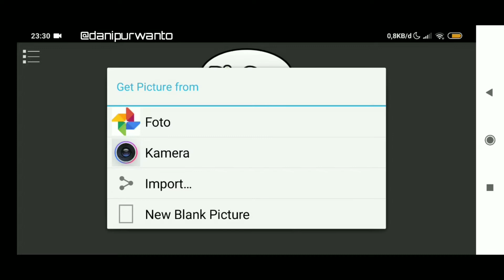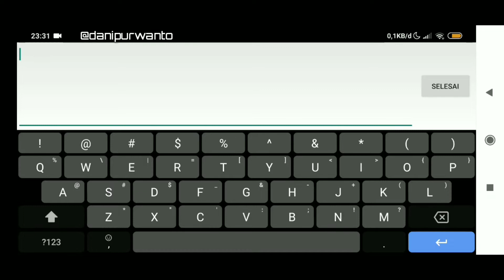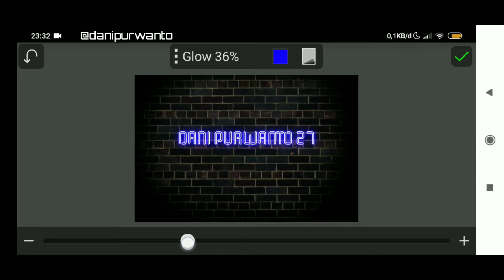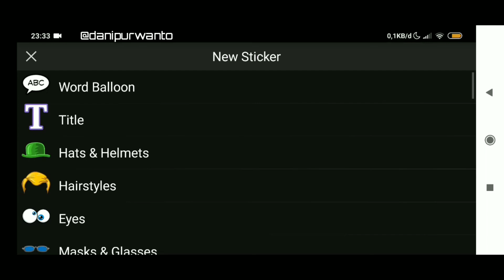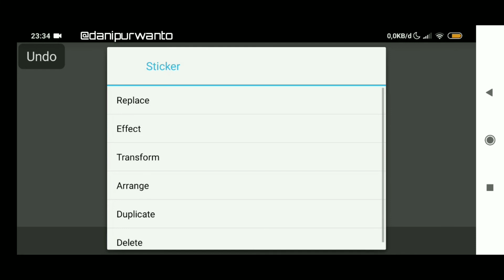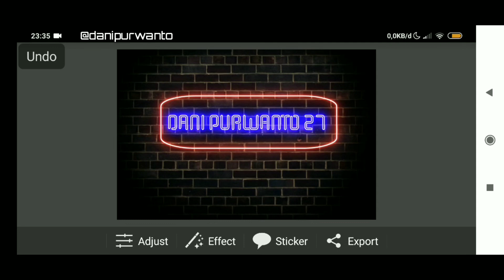CARA EDIT TULISAN EFFEK NEON | PICSAYPRO ANDROID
Simak video CARA EDIT TULISAN EFFEK NEON | PICSAYPRO ANDROID dengan baik² agar teman² juga bisa buat karya seperti di video .